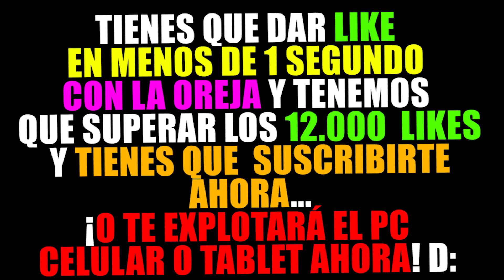¡NUNCA INVOQUES A GOKU A LAS 3 AM DE LA MAÑANA EN MINECRAFT! | MINECRAFT TROLL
¡NUNCA INVOQUES A GOKU A LAS 3 AM DE LA MAÑANA EN MINECRAFT!